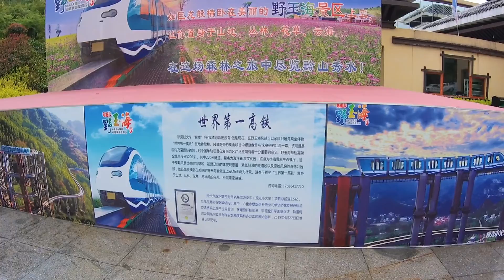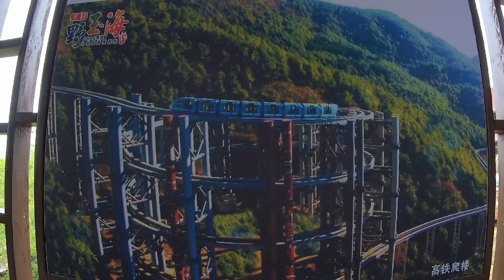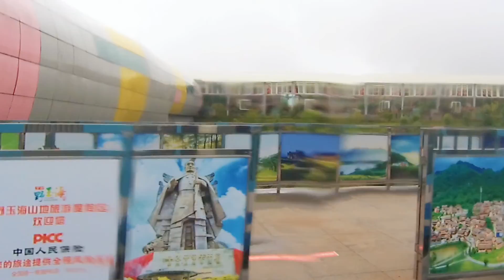为何称为世界第一高铁，全长4.5公里票价120，贵州小火车竟还会爬楼